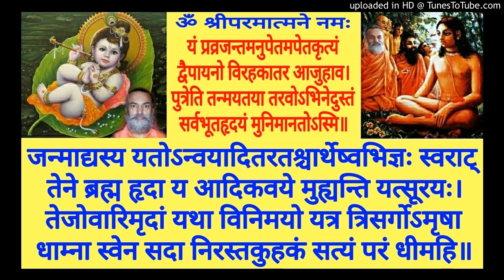Shrimad Bhagavatam BH 115a Swami Shantidharmananda Saraswati